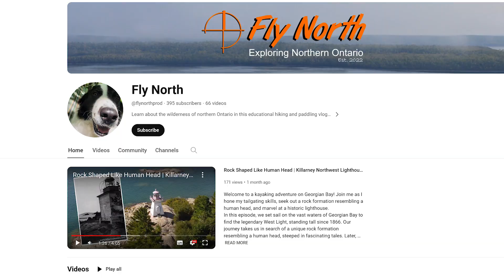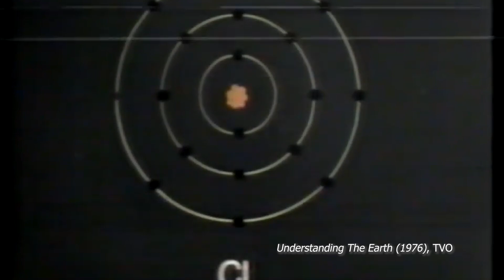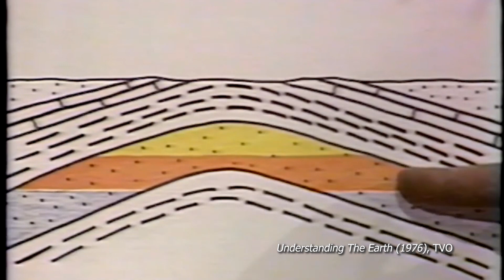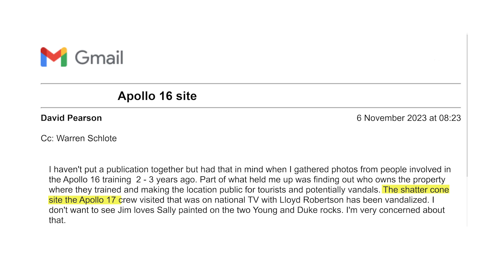Living History Footnotes: Sudbury astronaut training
If you go to see these featured places for yourself, please tag me in your photos! Follow the series on Instagram at @LivingHistoryCA and use hashtag

This is Living History Footnotes, a series that airs between the main Living History episodes to take you beyond the original story. In today's episode on Sudbury's Apollo training legacy:

0:00 𝗜𝗻𝘁𝗿𝗼𝗱𝘂𝗰𝘁𝗶𝗼𝗻
0:33 𝗙𝗲𝗮𝘁𝘂𝗿𝗲𝗱 𝗰𝗼𝗺𝗺𝗲𝗻𝘁
1:07 𝗗𝗮𝘃𝗶𝗱 𝗣𝗲𝗮𝗿𝘀𝗼𝗻
2:51 𝗦𝗼𝗿𝗿𝘆, 𝗟𝗼𝘂𝗶𝘀𝗮
3:09 𝗢𝘁𝗵𝗲𝗿 𝗦𝘂𝗱𝗯𝘂𝗿𝘆 𝘀𝗽𝗮𝗰𝗲 𝗵𝗶𝘀𝘁𝗼𝗿𝘆
3:52 𝗠𝘆 𝗲𝘁𝗵𝗶𝗰𝗮𝗹 𝗱𝗶𝗹𝗲𝗺𝗺𝗮
5:15 𝗕𝗲𝘄𝗮𝗿𝗲 𝗳𝗮𝗸𝗲 𝘀𝗵𝗮𝘁𝘁𝗲𝗿𝗰𝗼𝗻𝗲𝘀!
6:17 𝗘𝘅𝘁𝗿𝗼